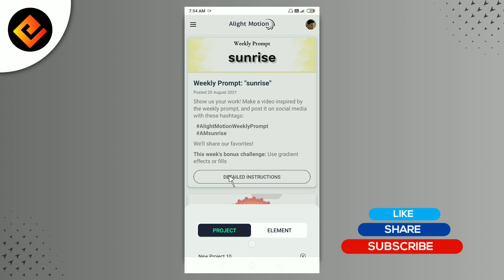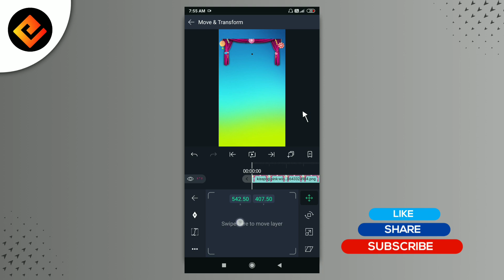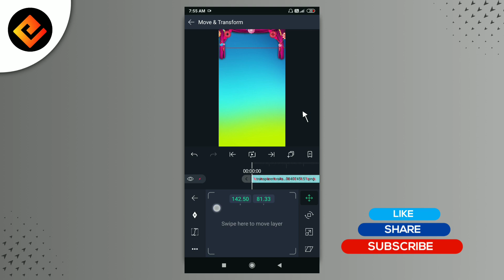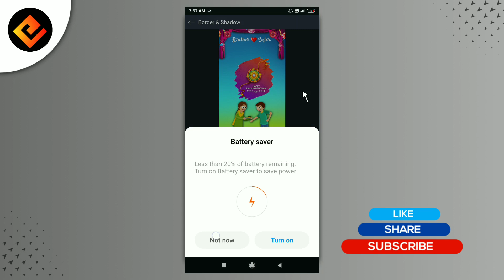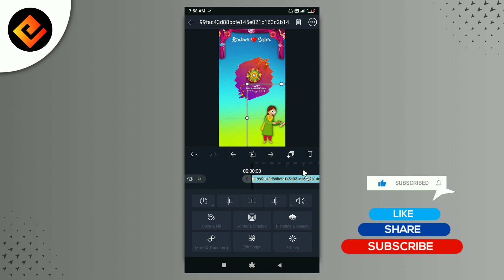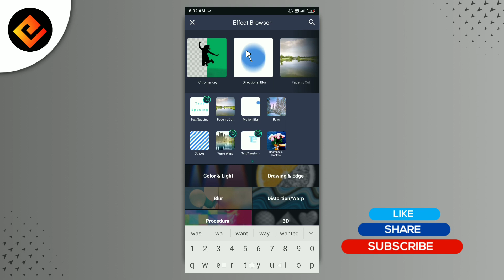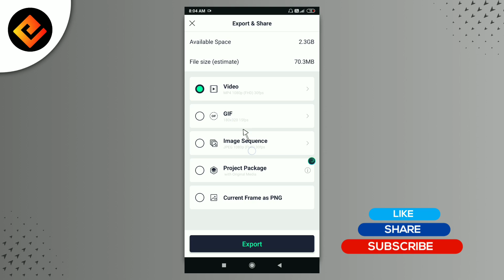Raksha Bandhan Special Status Video Editing | Alight Motion Video Editing | Hindi | Edit For U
Raksha Bandhan Special Status Video Editing | Alight Motion Video Editing | Hindi

Topic Covered
1. how to make trending raksha bandhan status video

2. raksha bandhan status video editing alight motion

3. alight motion raksha bandhan video editing tutorial Hindi

4. alight motion raksha bandhan video editing